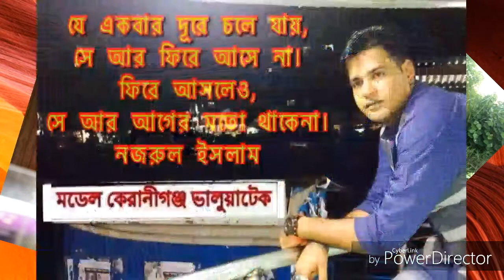Laila Main Laila | Raees | nazrul islam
সম্পর্ক না থাকলেও ভালোবাসা কখনো
মরে না।
বেঁচে থাকে স্মৃতি হয়ে অাজীবন।
আর এভাবেই অমর হয়ে থাকে
প্রতিটি ভালোবাসার গল্প
  ♪♥♥ নজরুল ইসলাম
     কুয়েত প্রবাসী ♥♥